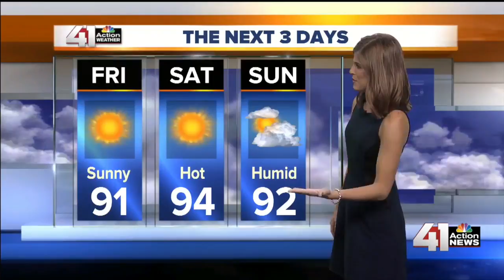41 Action News Latest Headlines | August 24, 12pm